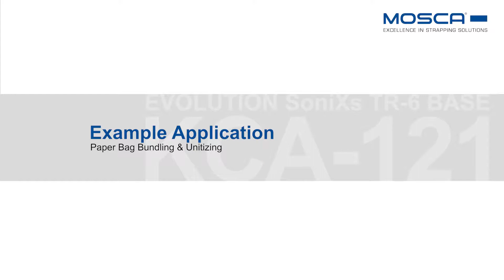MOSCA Strapping Machine TR-6 & Palletizer KCA-121 – Paper Bag Bundling & Unitizing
View two diverse Mosca product solutions for the strapping of paper bags in action at a customer site in Thailand.
Mosca’s TR-6 model straps bundles of paper bags, while the pallet packing press KCA-121 subsequently unitizes the stacked load on a pallet using vertical 2x2 cross-strappings.

The fully automatic SoniXs TR-6 BASE straps up to 35 packages per minute and can be integrated into most production lines. The high-end standard 6 sealing unit enables tool-free disassembly of strap path components.
Mosca’s KCA-121 pallet packing press features a centering device positioned inside the machine as well as a fully automatic lifting turn-cross. It runs with PET strap in widths of 9.5 to 12.5 mm (SoniXs Version) and compresses the stack with a force of up to 33,000 N.
Both strapping machines can be equipped with our patented SoniXs ultrasonic sealing technology which saves energy, has a long service life and generates no vapors or emissions. Also, the sealing unit demands less cleaning time as well as less preventative maintenance resulting in higher uptime of the machinery.